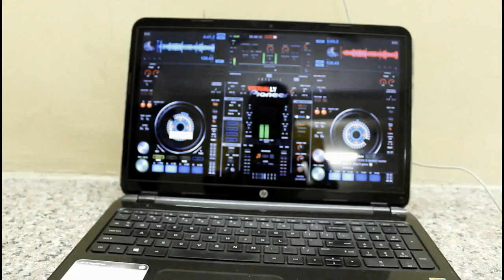Software version 3.4.5 - Radio Interview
Software Version 3.4.5 is a Hip Hop Artist from the Heartbeat of Chingola!

Listen to his Radio Interview!

CREDITS:
Geofrey Eston
Emmanuel Felix
Joseph Kapoko